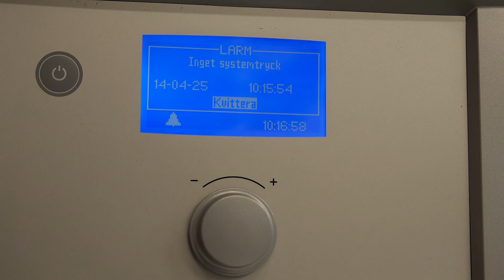IVT AirSplit - Luftning